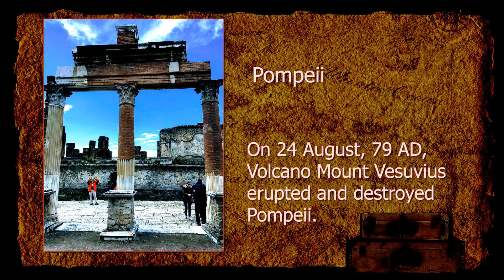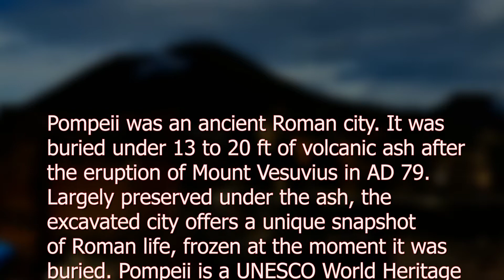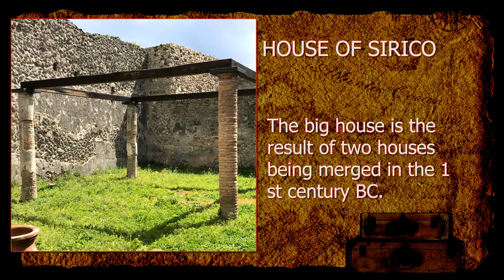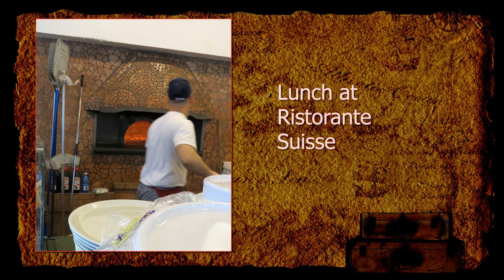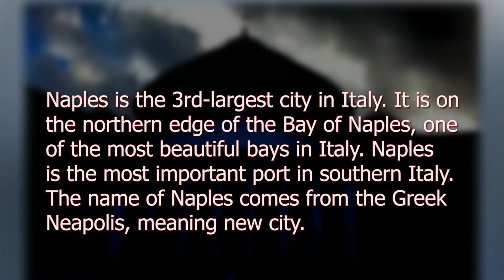【南意大利旅游 Part 6】 庞贝古城 和 那不勒斯 Pompeii & Naples